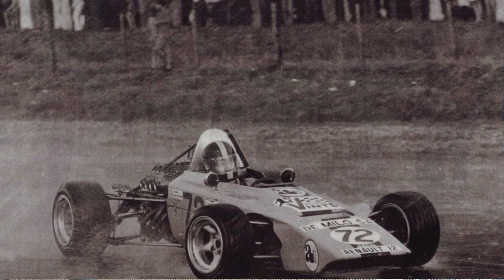Nota(2) al múltiple campeón Pedro Passadore...por Nando y Gonchi